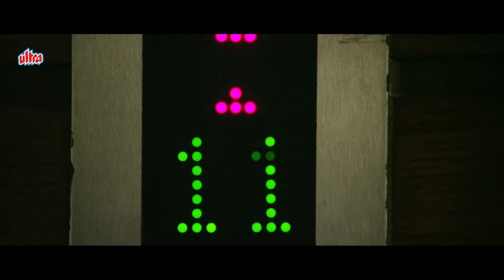Socha था जब तुम मिलो Gi तुम्हे Jaan से मार दूंगा - Sezal Sharma, Zakir Hussain, - Game Paisa Ladki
"Game Paisa Ladki" is a gripping Hindi film that immerses viewers into the high-stakes world of gaming and human emotions. Released in 2018, this thrilling movie follows the journey of a young woman named Neelu (played by Sezal Sharma), whose life takes an unexpected turn when she gets embroiled in the complexities of online gaming.

Movie - Game Paisa Ladki (2018)
Cast - Deepanse Garge, Sezal Sharma & Zakir Hussain
Director - Director - Sachin Agarwal

After losing her lover and family, circumstances force a naive girl to become the mistress of a gangster. However, she has plans to snatch money from the gangster and his allies.